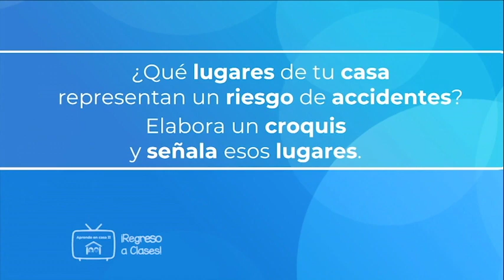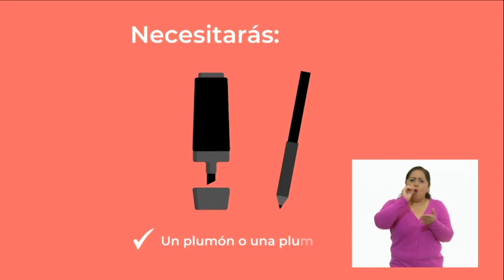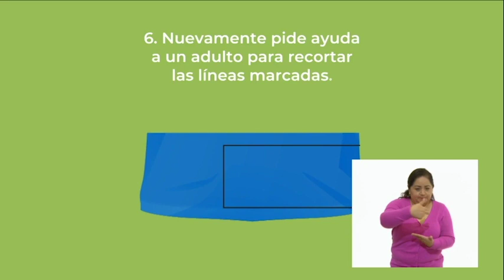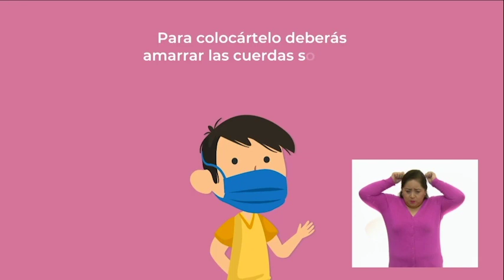AprendeEnCasa II | 2º Primaria | Conocimiento del medio | Ubico riesgos | 07 de sept. 2020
Describe y representa la ubicación de su casa, la escuela y otros sitios con el uso de referencias espaciales básicas.